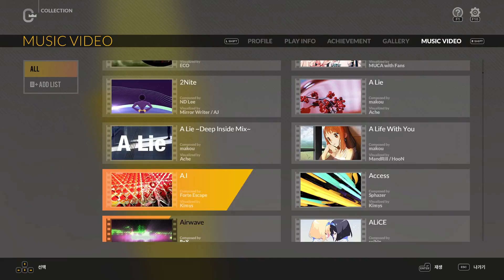OVER THE NIGHT 4B Normal S랭크(97.90%) 맥스 콤보 및 뮤직비디오 - DJMAX RESPECT V